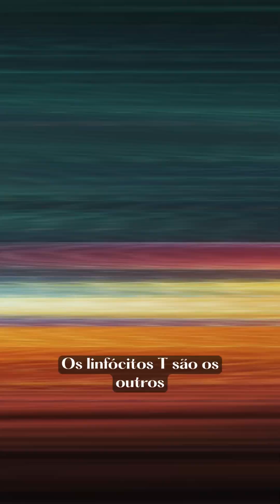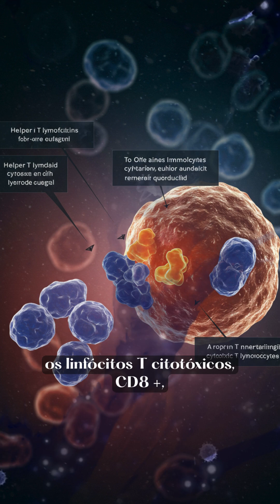Imunidade Adaptativa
Imagine que o sistema imunológico é um exército. Já vimos que a imunidade inata é como a infantaria, pronta para o combate imediato contra qualquer invasor. Mas existe uma força ainda mais especializada: a imunidade adaptativa. Ela é  especial, capaz de criar armas personalizadas para cada inimigo. Vamos explorar esse incrível sistema de defesa.